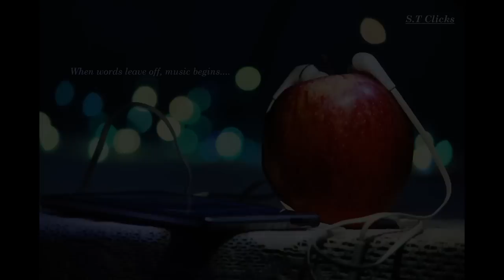10 creative photography ideas | Take your photography to the next level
This video shows #10 beautiful and creativephotography ideas.
Take your photography to the nextlevel with matchstick photography.